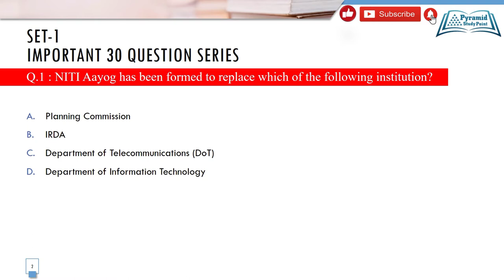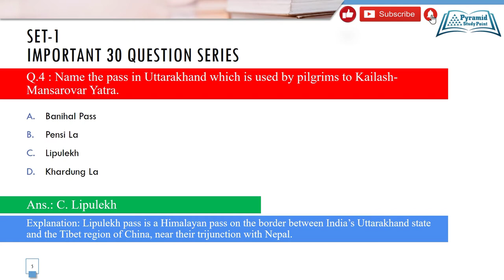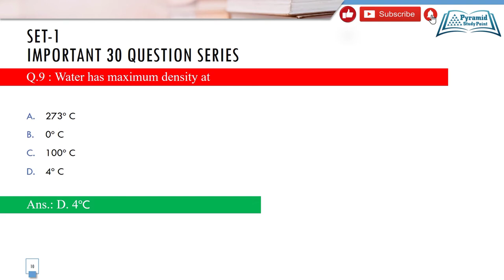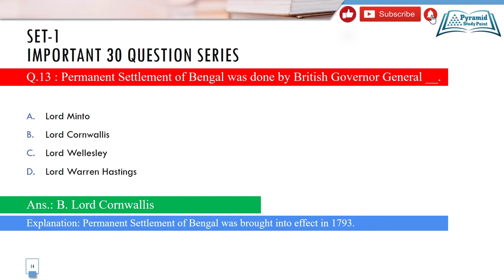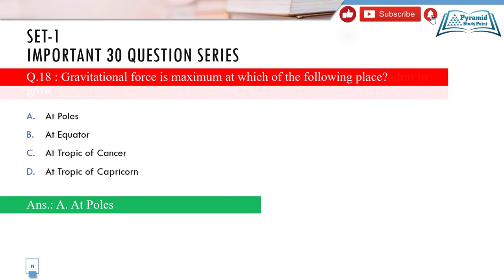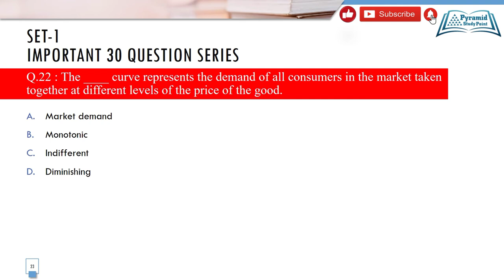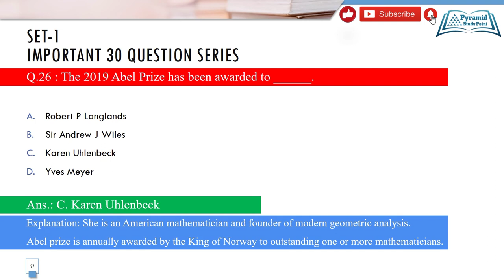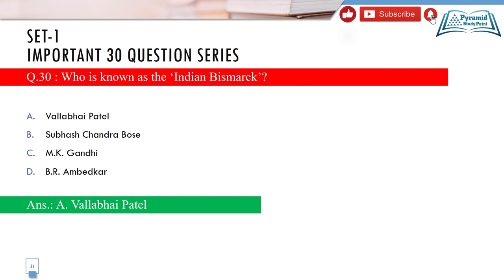GK 30 Question Series Set 1 | Pyramid Study Point | SSC CGL | SSC CHSL | SSC MTS | Railway exams etc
Pyramid Study Point brings you the GK 30 Question series featuring important questions asked in various exams like SSC CGL, SSC CHSL, SSC MTS, Railway Exams to prepare you for competitive exams.